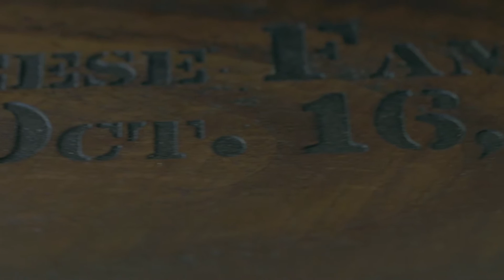Stephanie + Jimmy :: SDE :: NJ Cinematography + Photography :: The Stone House :: Warren, NJ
We film a lot of weddings, and we enjoy doing so. Today we were lucky to film a wedding where, when the couple saw each other, it was as if they had waited for that moment their whole life. It was like they were gassing for air because they lost their breath looking at each other. It honestly was one of the most heartfelt moments I have seen in a long time. Perfect. Enjoy.